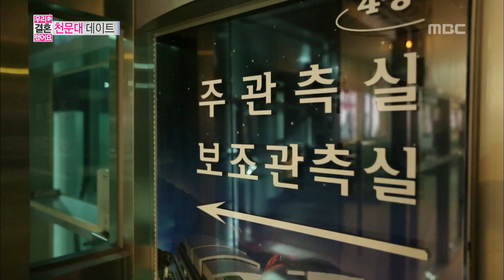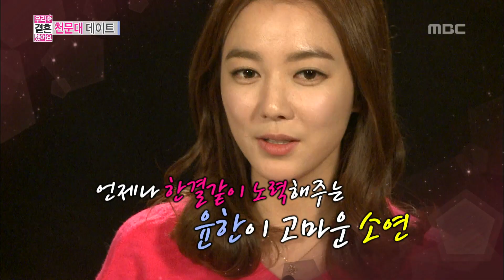We Got Married, Yoon-Han, So-Yeon (23) #03, 윤한-이소연(23) 20140222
방송시간 (토) 오후 05:10~